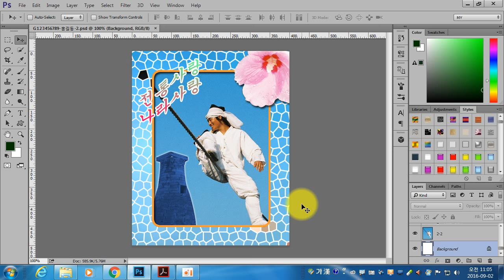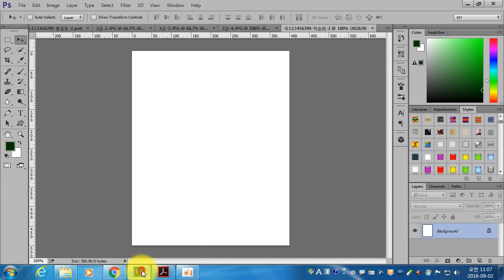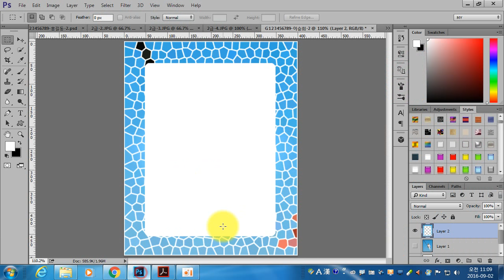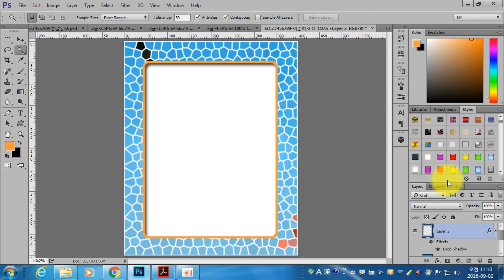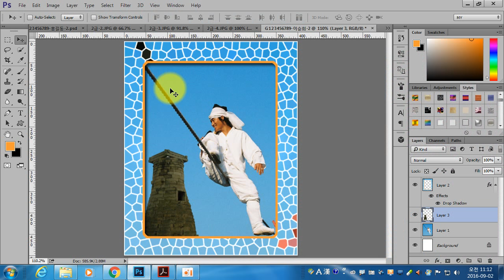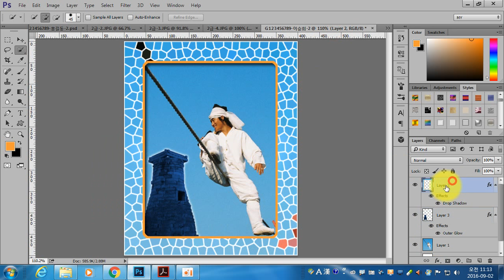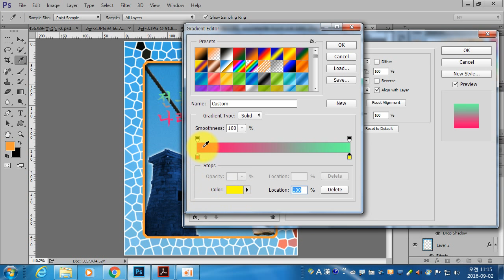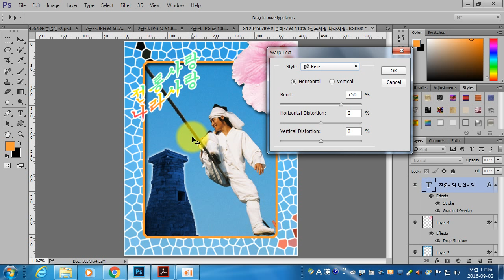GTQ 2급 2016년 06월 문제풀이 2번. 이승희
GTQ 2급 2016년 06월 문제풀이 2번입니다. 이승희강사